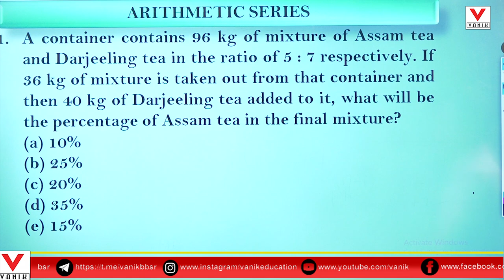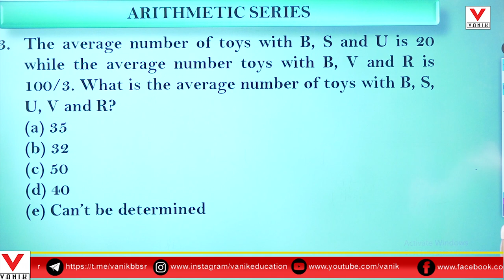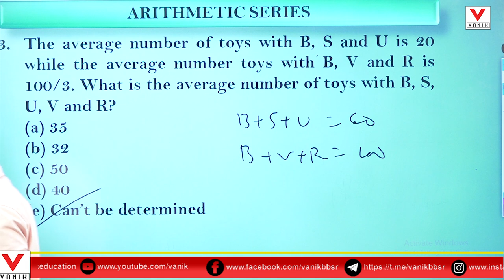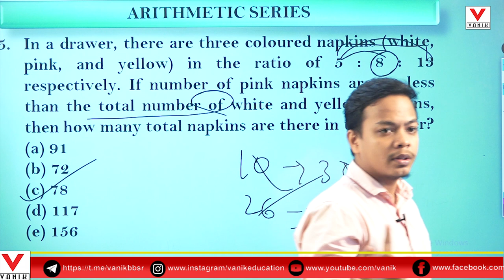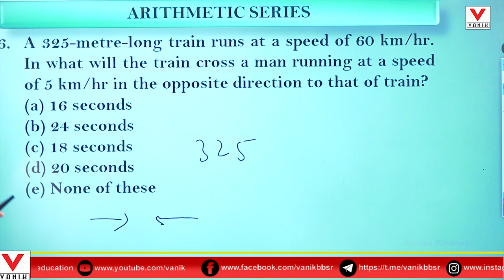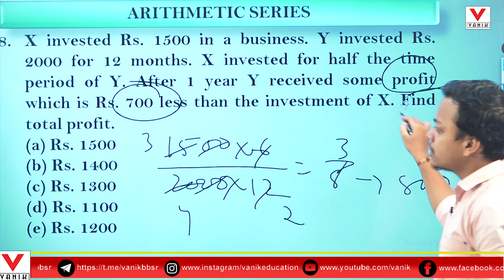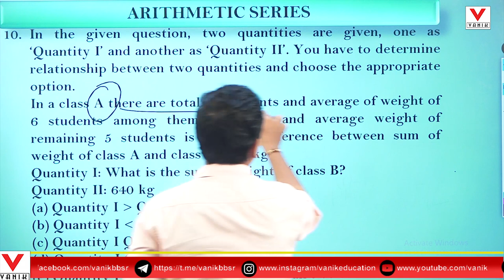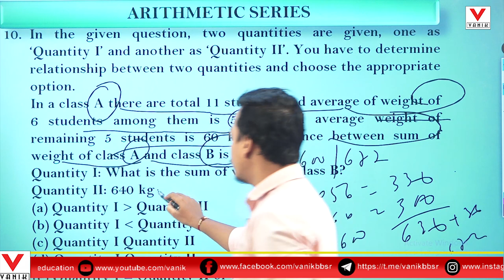10 ARITHMATIC QUESTIONS DISCUSSION FOR ALL COMPETATIVES EXAM 2022 | APTITUDE EPISOD-8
10 ARITHMATIC QUESTIONS DISCUSSION FOR ALL COMPETATIVES EXAM 2022 | APTITUDE EPISOD-8